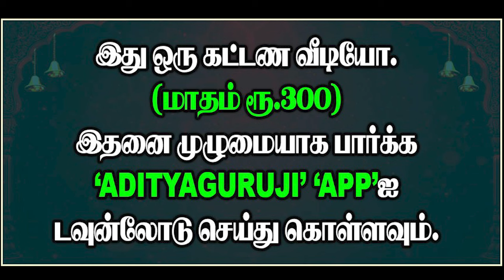உச்சனின் வீட்டில் ராகு.- PREMIUM VIDEO TRAILER - 570#adityaguruji#jodhidam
உச்சனின் வீட்டில் ராகு.குருஜியின் கட்டண வீடியோ...PREMIUM VIDEO - 570#adityaguruji#jodhidam